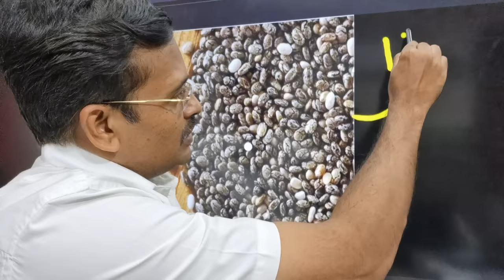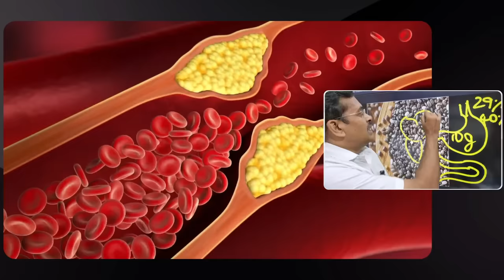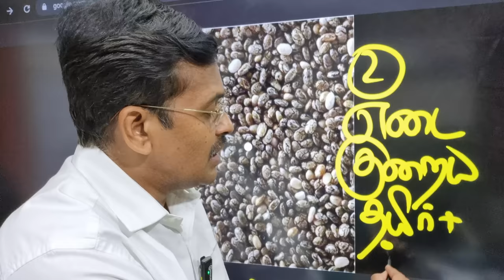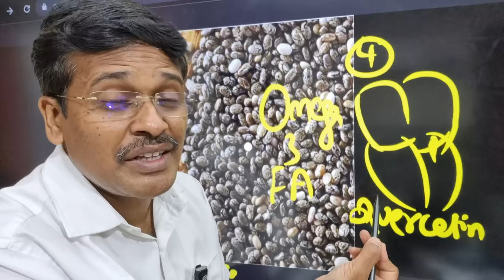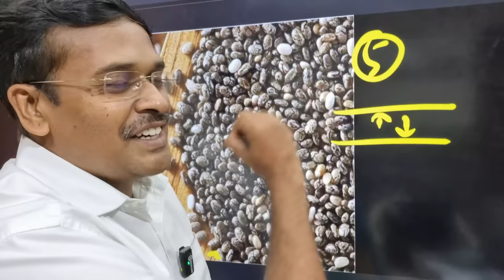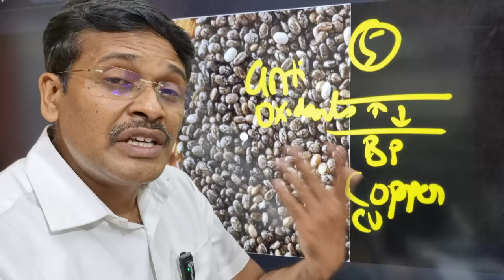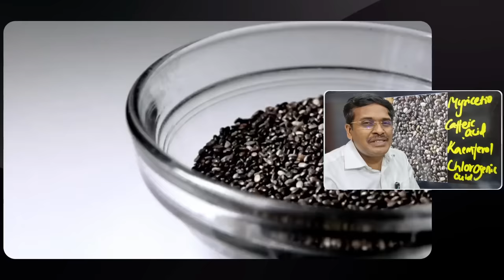சீயா விதைகளில் இவ்வளவு விஷயங்களா ?! | What Happens When You Start Eating Chia Seeds Every Day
Small but mighty, chia seeds might not seem like much, but they are a fantastic addition to your plate.

These little seeds are native to Guatemala and Mexico and have been a staple for both the Mayans and Aztecs.

But did the Mayans know that these seeds contain essential fatty acids, fiber, and minerals crucial for our body's functioning? Well, the word “chia” means “strength” in ancient Mayan. So, they were definitely on to something.

The fact is chia seeds are super versatile, with tons of nutritional benefits, and in this video, we’re going to look just at that.

1. Plenty of digestive benefits
2. Weight Loss Benefits -
3. Good for Heart Health -
4. It may help keep your cholesterol in check -
5. It Reduces Free Radicals In the Body -
6. Can Lower Inflammation -
7. Better Blood Sugar Control -
8. Your Bones Will Get Stronger -
9. You’ll Get Amazing Nutritional Benefits -
10. You don’t have to Change your Diet -

Chia Seeds Nutrition